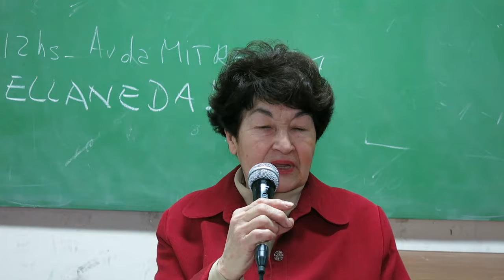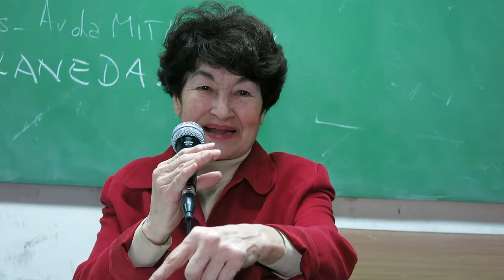04CA Mirta Mántaras/Desaparición forzada/141017